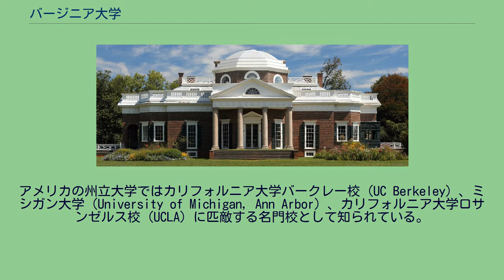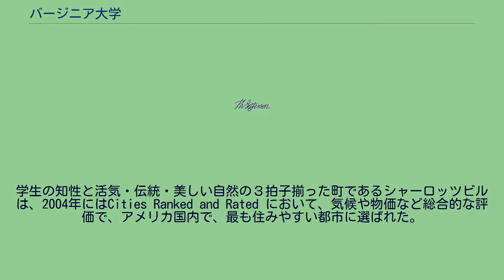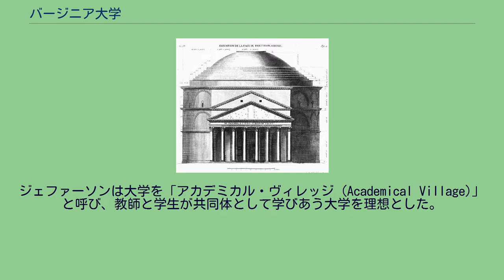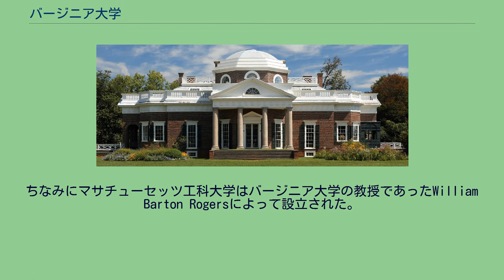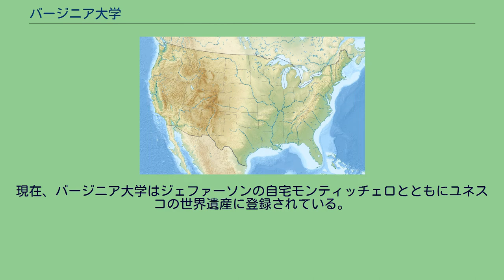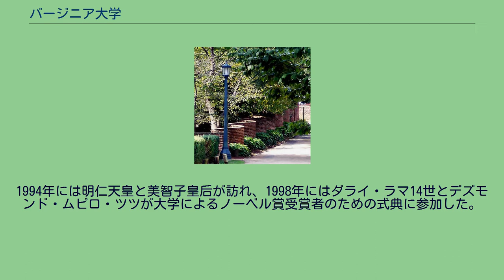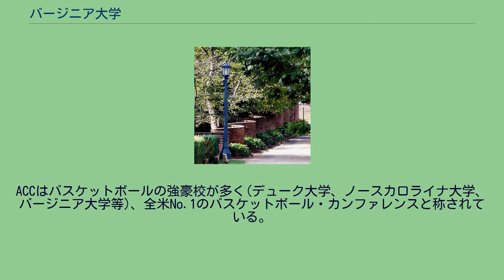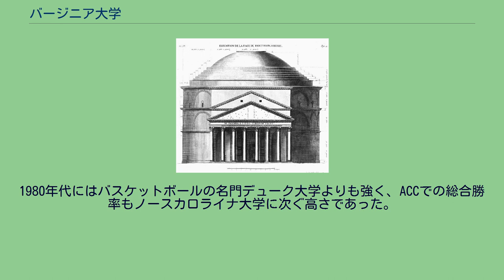バージニア大学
アトランティック・コースト・カンファレンス
学術・教育施設の世界遺産
トーマス・ジェファーソン
バージニア大学（英語: University of Virginia、通称UVA）は、アメリカ合衆国バージニア州シャーロッツビルに本部を置くアメリカ合衆国の州立大学である。
1819年に設置された。
トーマス・ジェファーソンのサイン パブリック・アイビーと称される、米国屈指の名門大学の一つであり、その中でも常にトップに位置する超難関校である。
アメリカの州立大学ではカリフォルニア大学バークレー校（UC Berkeley）、ミシガン大学（University of Michigan, Ann Arbor）、カリフォルニア大学ロサンゼルス校（UCLA）に匹敵する名門校として知られている。
アメリカ合衆国建国の父であり、「独立宣言」の起草者で、また第3代アメリカ合衆国大統領でもあるトーマス・ジェファーソンによって創立された。
ジェファーソンは、自ら大学の教科課程や建築の原型を創案し、生前自分の墓に「バージニア大学の父」という言葉を自分の3つの功績のひとつとして刻むことを頼むほど、大学を誇りにしていた。
ジェファーソンの伝統を受け継ぐバージニア大学は、現在、アメリカを代表する最高峰の高等教育機関の一つとして有名である。
アメリカ大統領をはじめ、多くの政治家、法律家を輩出してきた。
世界でも、極めて評価が高い、政治、経済、法学の分野を代表に、幅広い分野の学問を提供し、その殆どが、大変に高い評価を受けている。
『時代を牽引するリーダーを養成する』という、トーマス・ジェファーソンの建学の精神は、今も引き継がれている。
また、バージニア大学の合格難度は、至極最高レベルで、世界各国から選び抜かれた最も優秀な学生たちが、学問やスポーツに打ち込むため、多くの著名な政治家や法律家だけでなく、プロスポーツ選手も輩出している。
バスケットボール、ベースボール、テニス、ラクロス、サッカーにおいては、全米チャンピオンに輝く超強豪校である。
バージニア大学のキャンパスは、歴代、全米で最も美しいキャンパス（全米ランキング１位）と称される程、美しいことで有名である。
キャンパスの荘厳な美しさの中には、伝統を重んじる格式の高さ、気品の高さと、重厚さに溢れた校風が息づき、受け継がれている。
1987年にはモンティチェロとあわせて『シャーロッツビルのモンティチェロとバージニア大学』として世界遺産に登録された。
シャーロッツビルは、リバンナ川を望む丘にあり、英国王ジョージ３世の妻シャーロット・オブ・メクレンバーグ＝ストレリッツにちなんで名づけられ、18世紀ごろから町として形成された。
学生の知性と活気・伝統・美しい自然の３拍子揃った町であるシャーロッツビルは、2004年にはCities Ranked and Rated において、気候や物価など総合的な評価で、アメリカ国内で、最も住みやすい都市に選ばれた。
まさに学生生活を送るのに最適な環境である 1819年に創立されたが、 最初の学生が入学したのは1825年の3月であった。
ジェファーソンは翌年亡くなるまで近くの自宅モンティチェロで日曜日に教授と学生のために夕食会を開いた。
その学生の中にはエドガー・アラン・ポーもいた。
バージニア大学はトーマス・ジェファーソン以外にも大統領を含む多くの政治家たちにより作られ、また同時に輩出してきた。
1826年、第4代大統領ジェームズ・マディソンが大学の学長となり、同じとき、第五代大統領ジェームズ・モンローは大学の評議会のメンバーであり、また学内に家も建てていた。
第28代大統領ウッドロウ・ウィルソンはバージニア大学のロー・スクールに通い、大統領候補で暗殺されたロバート・ケネディとその弟エドワード・ケネディも同じロースクールを卒業した。
その他に3人の合衆国最高裁判所裁判官、2人の軍医総監、 下院議長、上院多数党院内総務、国務長官、国防長官、エネルギー長官、運輸長官、財務長官、海軍長官、そして欧州連合と北大西洋条約機構の事務総長などを輩出している。
パブリック・アイビーとはバージニア大学を表すためにピューリッツァー賞受賞者でノーベル賞受賞者でもあるウィリアム・フォークナーによって作られた言葉である。
アイビー・リーグがまだ北東部でつくられはじめたばかりの時期であった。
当時バージニ...